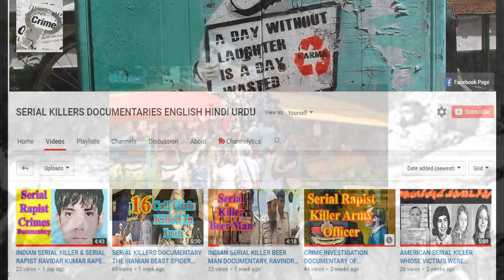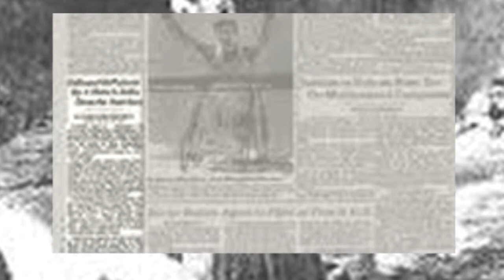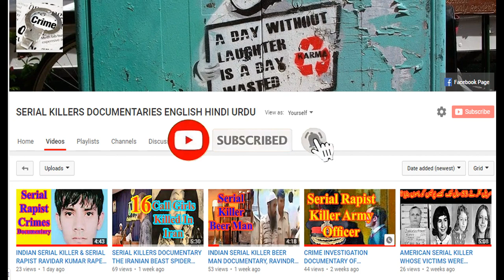CRIME INVESTIGATION DOCUMENTARY OF THE ANGELS OF DEATH MURDERED 300 PATIENTS IN HOSPITAL IN HINDI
Our today's crime story is about the four angels of death, Maria Gruber, Irene Leidolf, Stephanija Meyer and the head of crimes, Waltraud Wagner. In the beginning of nineteen eighty three, a series of crimes occurred in Vienna, Austria. These are the most brutal and merciless crime in Austria’s crime history. The murders took place within the walls of the Lainz General Hospital. The four nurses crime would prove so horrifying, they would come to be known as The Angels of Death of Austria. This crime spree begin in nineteen eighty three, and lasted for a period of seven years, till nineteen eighty nine, In between they killed many patients, just for pleasure.  CRIME INVESTIGATION DOCUMENTARY OF INDIAN PSYCHO SERIAL KILLER UDAYAN DAS ENGLISH DUBBED
FRAUD INDIAN BABA SWAMI PARMANANDA SEX & CRIME INVESTIGATION DOCUMENTARY DUBBED IN HINDI CRIME INVESTIGATION DOCUMENTARY OF THE ANGELS OF DEATH MURDERED 300 PATIENTS IN HOSPITAL IN HINDI